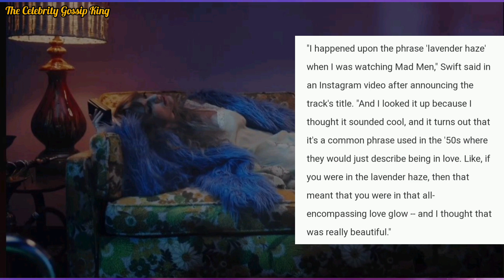Taylor Swift releases 'Lavender Haze' music video - Good News for All Swifties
Hello, This channel is all about Celebrity news updates.
Credits :- The Photos used in the video are not mine.